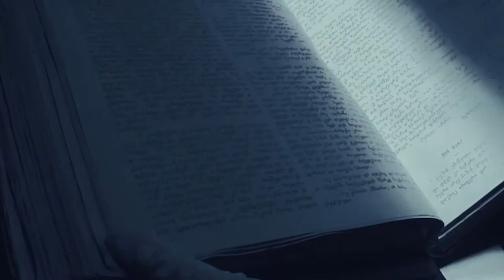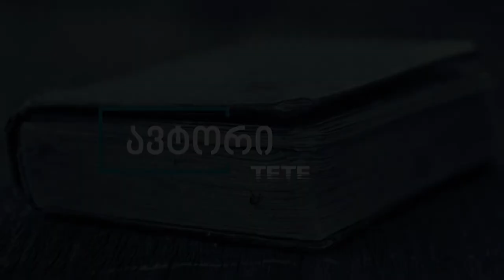გურამ წიბახაშვილი პროექტში „ავტორი TETE“